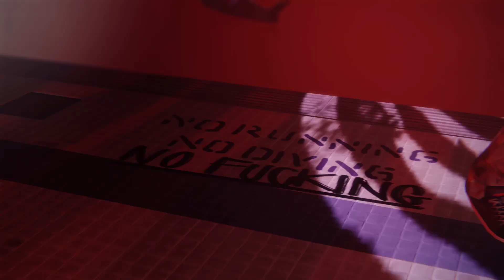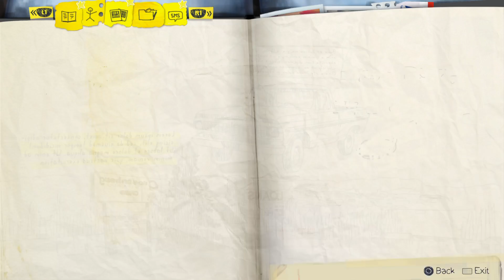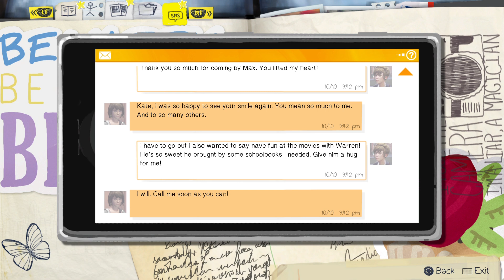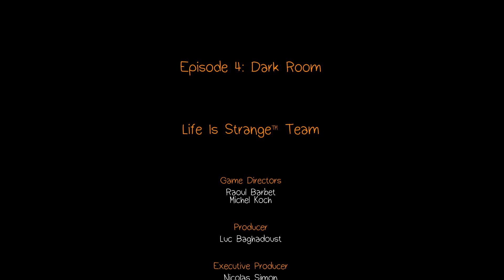Life Is Strange - 17 - Impreza Vortex Klubu. Viktoria wierzy, Cloe odchodzi, koniec epizodu 4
00:16 - 02:25 kolejne roszczenie - muzyka wycięta przez google, nie wygląda to najlepiej ale lepsze to niż blokada odcinka...
Alyssa pomoc - jeśli pomożemy 4x to zadedykuje nam wiersz. Tu pominięte niestety...